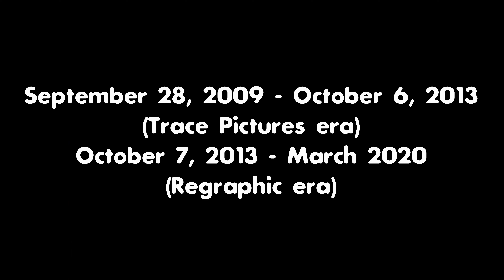The Good Night Show (Fanon Version) history (1999-2020)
Launched: September 6, 1999 (the same day the PBS Kids Sprout channel launched)
Closed: March 2020